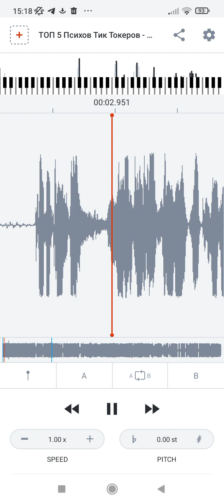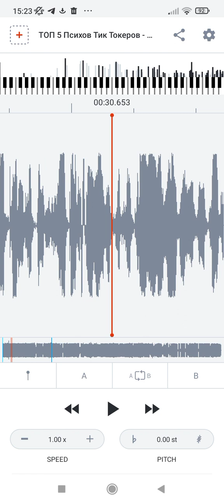random video but goofy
that makes with AudioStretch